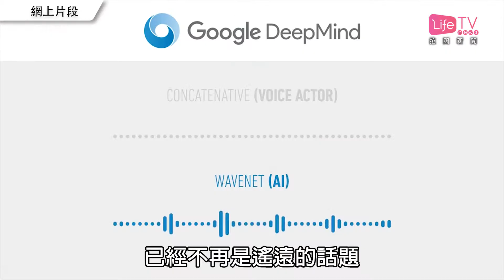20180122 AI屢敗屢試學行路 未來甚或可將記憶重組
【AI屢敗屢試學行路 未來甚或可將記憶重組】

人工智能發展迅速，引而衍生的科技更是指日可待。簡單而言，AI就是有學習功能的科技，懂得從錯誤中學習，這次帶大家看看一個AI的實驗初型，實驗團隊先讓測試人員看一幅圖，利用磁力共振紀錄他們大腦的活動，再而透過Ai技術，依據當中的訊息，與大批範例圖片作比較和分析，從而重組參與者觀察得到的影像。

雖然將原圖同AI組合的圖片比較，仍然相差一大截，得其型而失其細節，只能夠說主體顏色、輪廓有相似的地方，但作為日後能否發展至將人類的記憶重組，甚至將記憶影象重播出來，仍然是一個問號。

又看看另一個利用Ai來學習行路的電腦模型，雖然一而再、再而三跌倒，到了第七百次才可以走出胡同，但仍是雞手鴨腳般的，算不算正常走路，真是見仁見智。